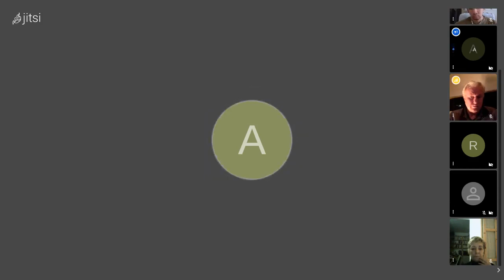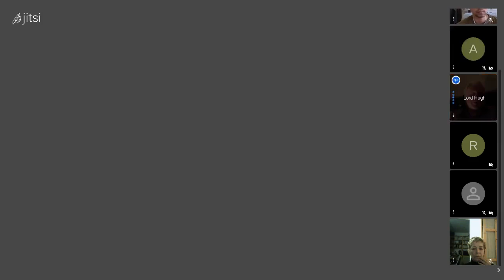No Escape - Extinctionati Discussion: No Bloody Sunday after all. Pt. 1/2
We interrupt an otherwise wonderful Apocalypse to bring you some updates in the subplots during the Managed Extinction Nightmare (MEN)

If you can spare some fiat currency to keep me afloat (until it's no longer any use) then I would appreciate it.  The world still uses this "money" stuff, I've learned to my cost.  Thanks!